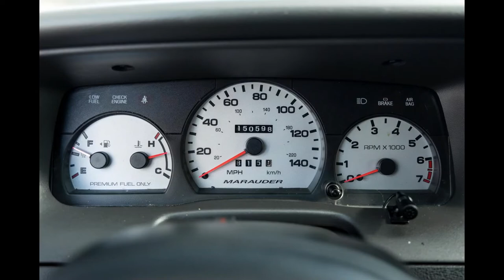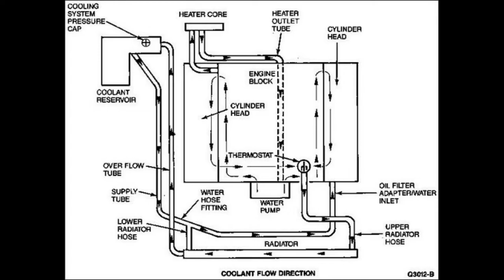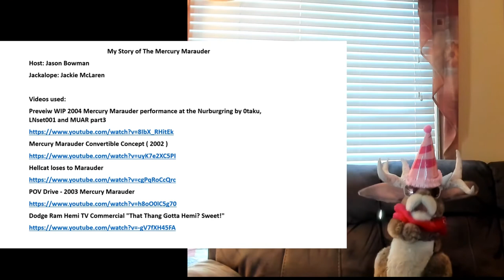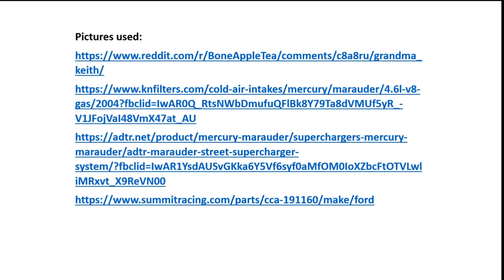Mercury Marauder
My Story of the Mercury Marauder